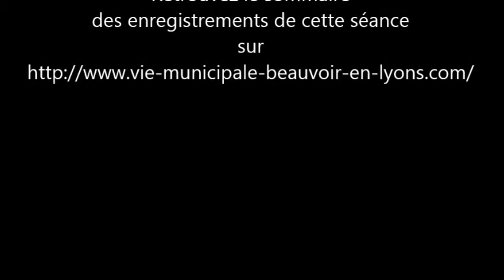21. Subvention Association Vie et Espoir ( 2 mn 10 s )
Enregistrement vidéo de la séance du conseil municipal de Beauvoir-en-Lyons du 19 mars 2015.